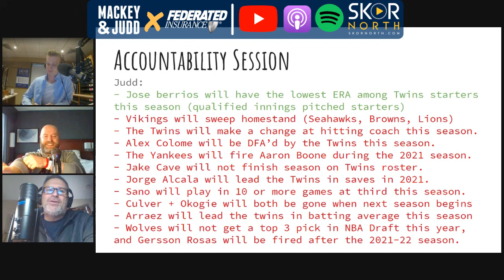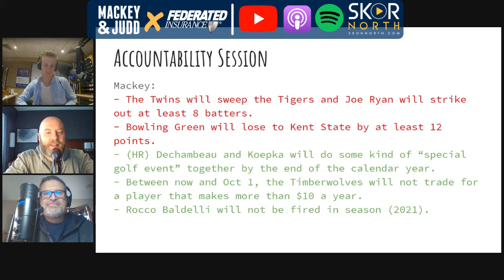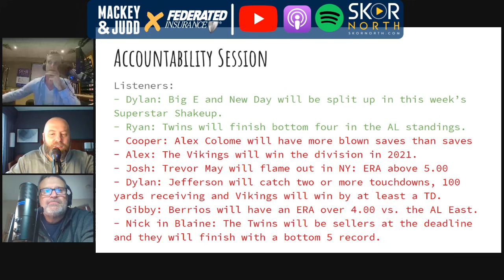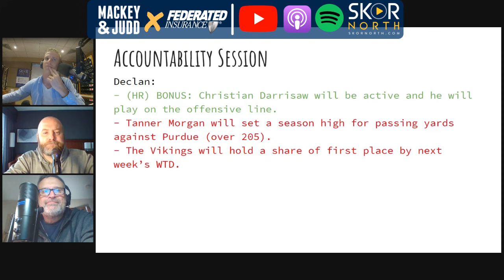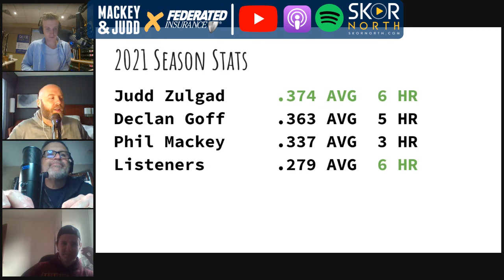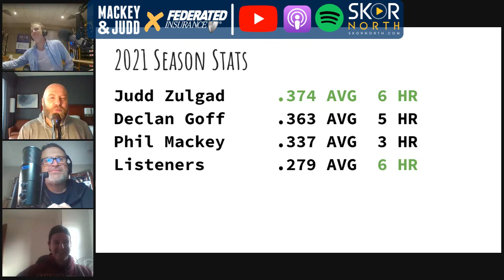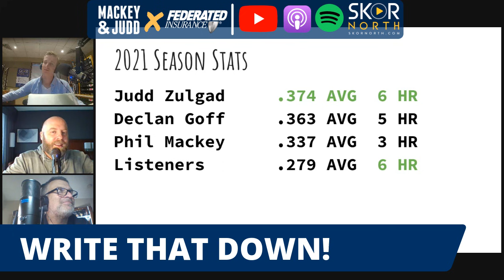Minnesota Timberwolves predictions: Anthoy Edwards, win totals and more!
Minnesota Timberwolves predictions: Anthoy Edwards, win totals, preseason projections and more! Plus other predictions on the Minnesota Wild, Vikings, Twins and more on the latest episode of Write That Down!